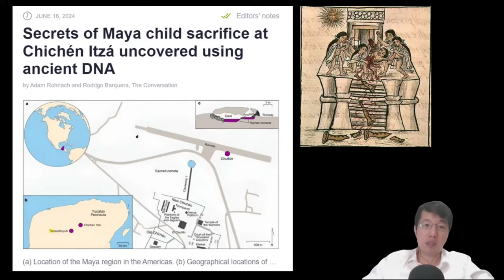科學新知 2024-06-20 科學回憶錄: 從瑪雅遺址找出被獻祭者遺骨，結合基因鑑證得出其獻祭習俗的新認識。| 中文字幕 | 主持：陳志宏博士